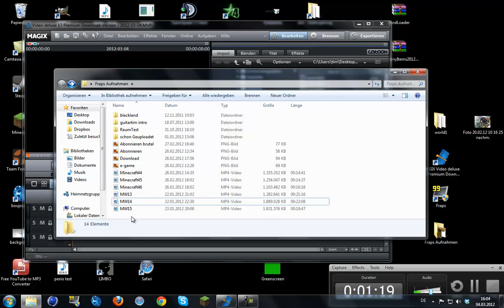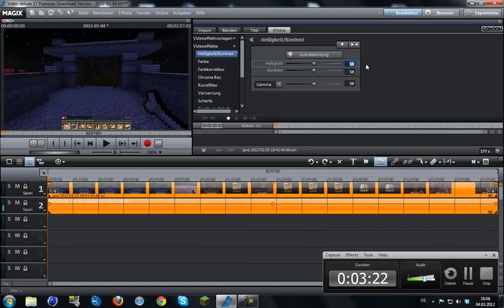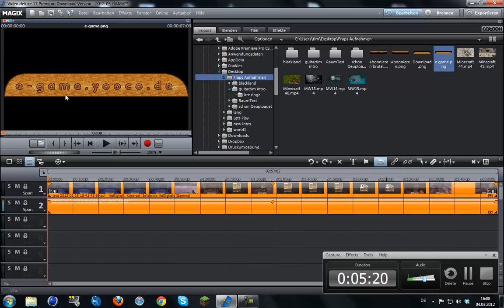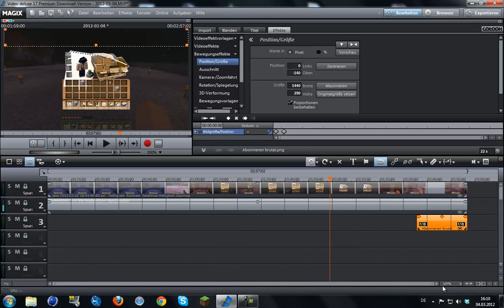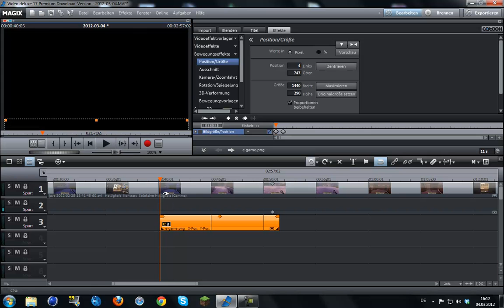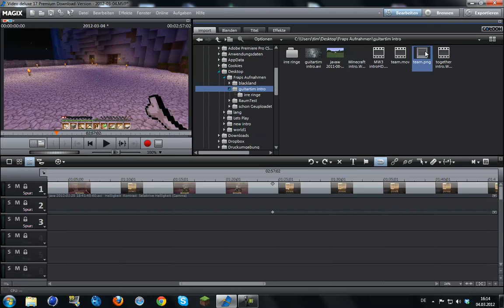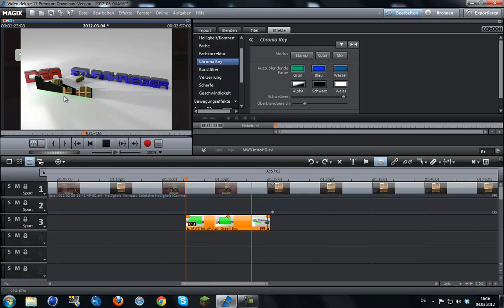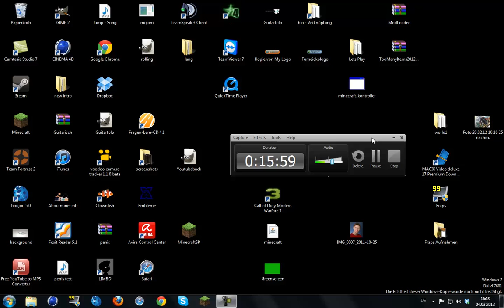Magix Video deluxe 17 HD Tutorial Videos richtig rendern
Lies hier untern mehr.

Steam:
guitartim1000